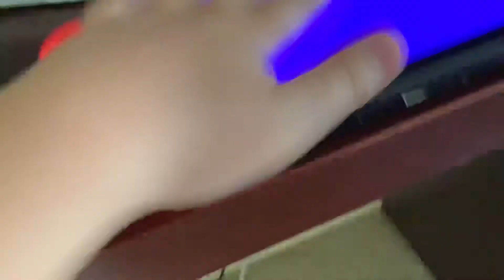My switch got BSOD :( [PLS HELP]